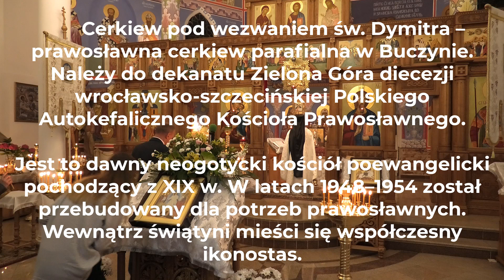Nabożeństwo Wielkanocne w Cerkwi pw. Sw.Dymitra w Buczynie cz.2z2 (4-5.05.2024r)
część 2 z 2
Nabożeństwo Wielkanocne w Cerkwi pw. Sw.Dymitra w Buczynie cz.2z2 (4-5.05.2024r) celebruje ks. Jerzy Omelianiuk

► Na Cerkiewnym Szlaku ☦ На Церковным Пути